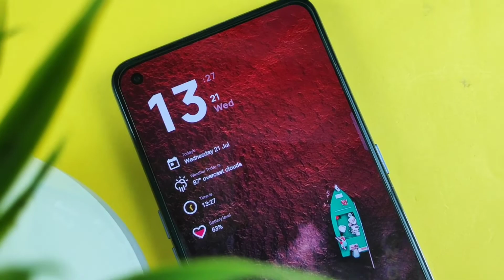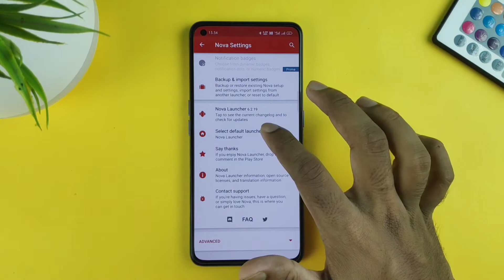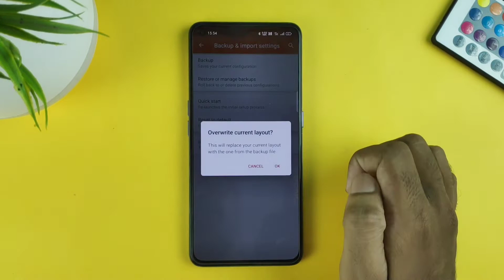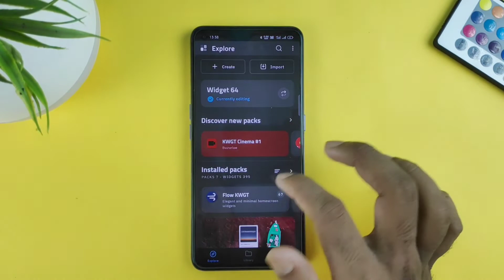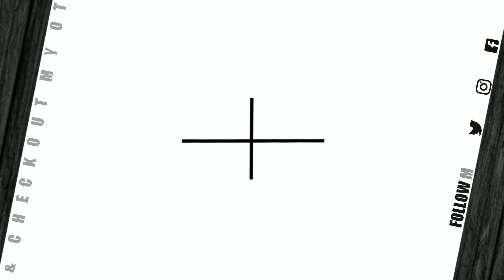Best Free Android Set Up | Minimal KWGT set-up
I have created minimal Android Setup using Free KWGT templates and free Icon pack. best nova set up of 2021.

- Ansuman Behera

50 inches Tripod

Music Credit 🎶